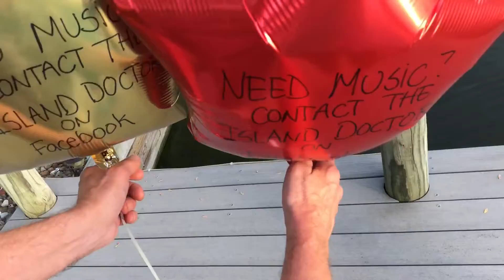Old School Marketing 101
Need Music ? Contact the island doctor on face book